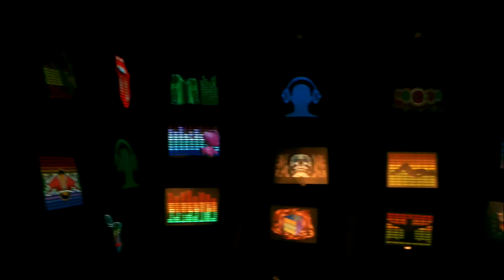Chiangmai Thailand Baasar 2012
Was was besonderes! Weltneuheit!